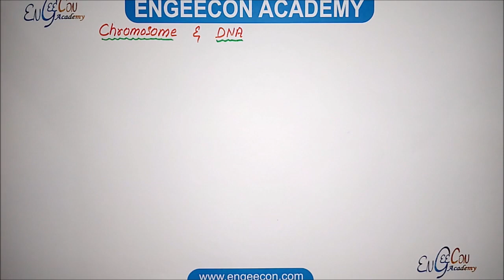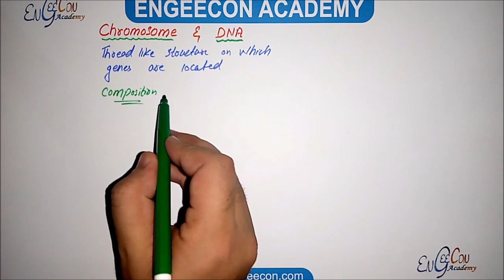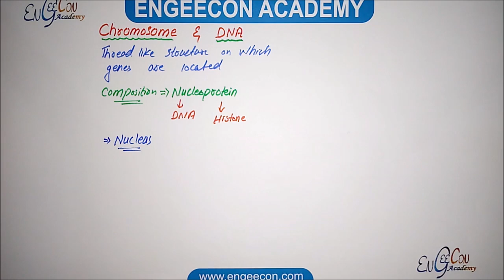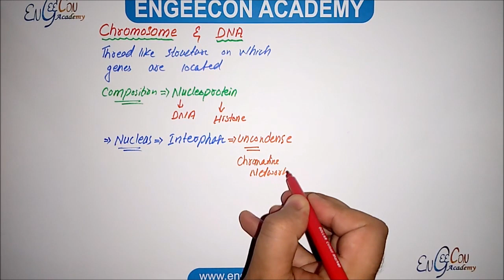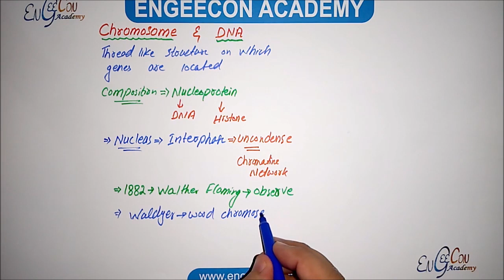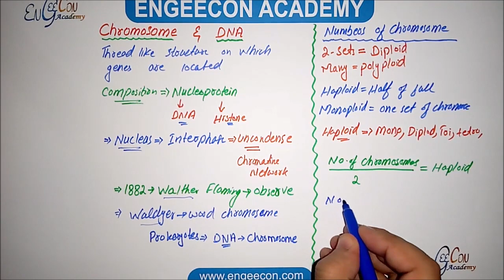Introduction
intro to chromosome and dna